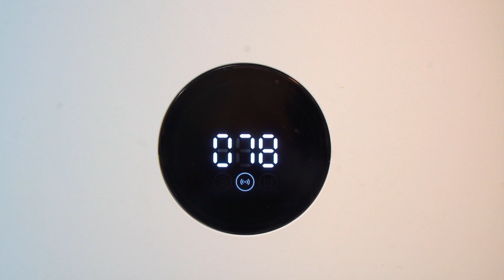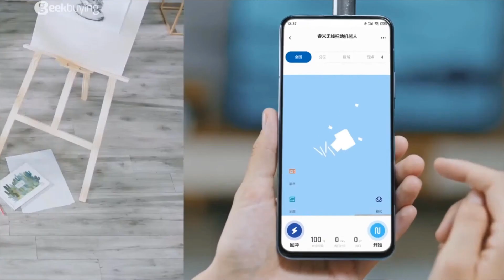Je Teste un Robot Aspirateur Révolutionnaire ! (Et Pas Cher)